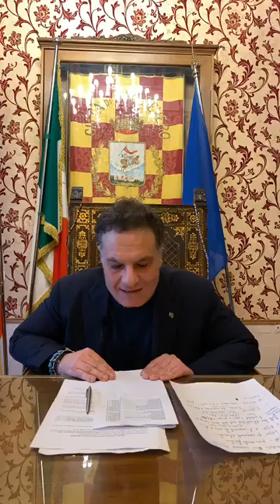Streaming Facebook Sindaco città di San Severo Miglio avv Francesco, aggiornamenti epidemia in città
Video integrale della diretta streaming di facebook del 25 aprile 2020 del sindaco Francesco  Miglio, aggiornamenti sull'epidemia ed altro ancora.